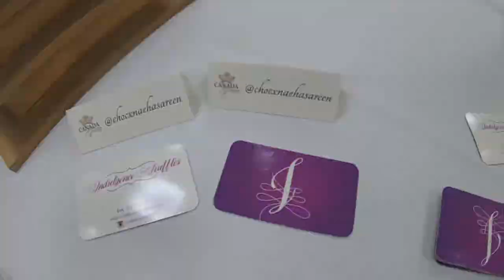PJ Party - 2019 Canada Galaxy Pageants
Watch the excitement and laughter from our Pajama Party! Delegates were creative with their PJs and some even had Team outfits!

Huge thank you to our tasty sponsors BobaBoy Cityplace, Indulgence Truffles & Popgod for their treats and making the night even more memorable!